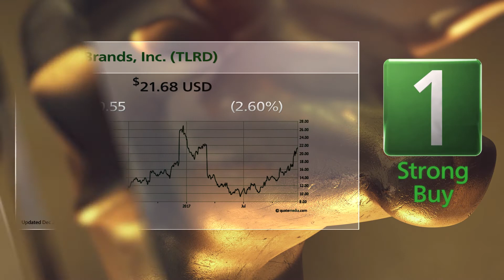Tailored Brands (TLRD) and Motorcar Parts of America (MPAA): Bull & Bear